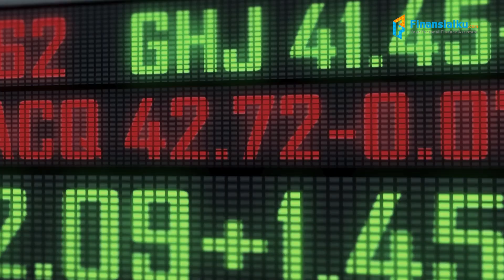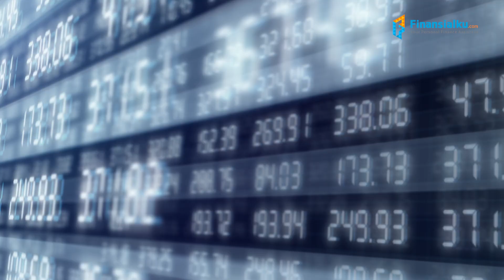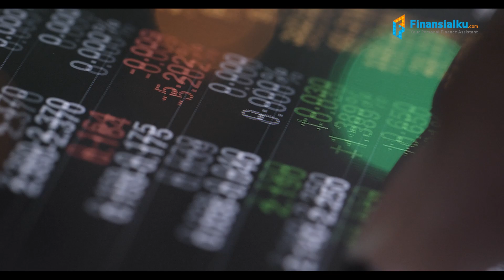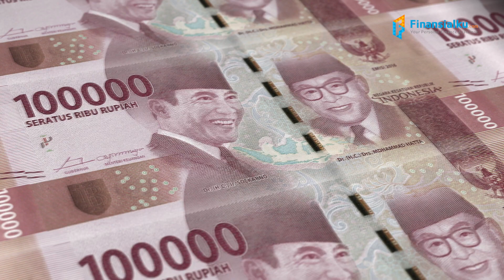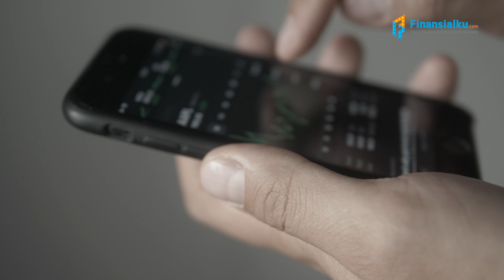Kenal Lebih Dekat Dengan Reksadana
Minggu lalu kita udah bahas tentang seluk beluk saham. Belajar saham memang ga mudah dan pasti akan banyak memakan waktu. Kalau aku ga punya waktu belajar saham gimana dong?? Tenang aja, soalnya ada investasi lain yang bisa kamu gunakan loh. Yaitu Reksadana. Yuk, kita kenalan sama reksadana lebih lanjut.

Jika kamu ada pertanyaan seputar keuangan silahkan diskusikan bareng Minku dengan klik link ini

Kamu bisa lho cek kesehatan keuangan kamu di Aplikasi Finansialku di sini

0:00 Kenal Lebih Dekat Dengan Reksadana
1:13 Asal Usul Reksadana
2:34 Reksadana di Indonesia

Apa itu reksadana ? Reksadana adalah mempercayakan uangmu kepada manajer investasi untuk dibelikan berbagai macam produk keuangan dan kamu akan membayar manajer investasi untuk melakukan ini. Inilah yang dinamakan reksadana.

Apa Itu Finansialku?
Finansialku adalah satu-satunya perusahaan perencanaan keuangan di Indonesia yang memiliki penasihat perencanaan keuangan pribadi, media keuangan pribadi, dan aplikasi perencanaan keuangan. Kami sudah terdaftar di OJK, Kemkominfo, dan Fintech Indonesia. Data seluruh nasabah akan aman karena kami sudah terlisensi ISO 27001.